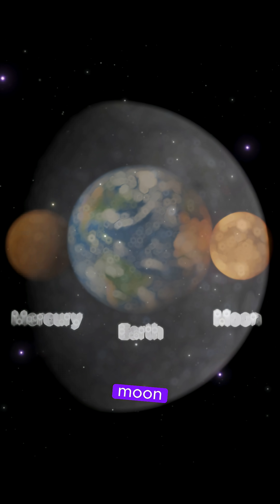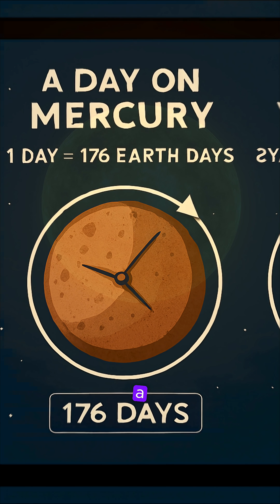🚀 10 Fun Facts About Mercury – The Swift Planet! 🌌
Did you know Mercury is the fastest planet in the solar system? It races around the Sun in just 88 days! Despite being the closest planet to the Sun, Mercury isn’t the hottest—that honor belongs to Venus. Instead, Mercury is famous for its wild temperature swings, going from scorching daytime heat to freezing cold nights.
In this video, we’ll explore amazing facts about Mercury, including why it has no moons, what makes its surface look like the Moon, how its day lasts longer than its year, and why the Sun looks three times bigger from Mercury than it does from Earth. 🌞🪐
Whether you’re a space lover, a student, or just curious about the solar system, these Mercury fun facts will blow your mind. Perfect for science shorts, astronomy fans, and anyone who loves learning cool facts about space!

Special thanks to NASA and JPL for the amazing images and videos of Mercury.